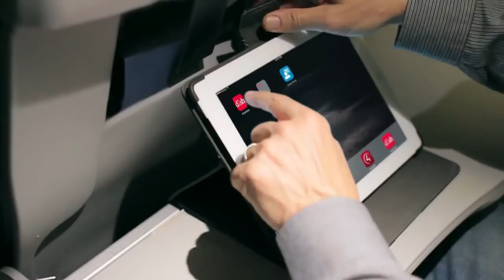Get the best deals for DISH TV service in Shademore, OH